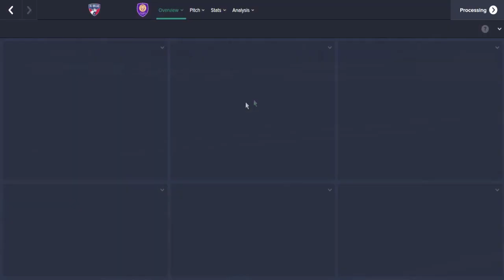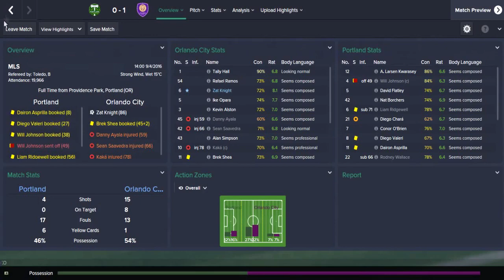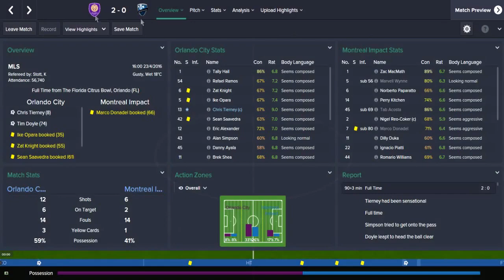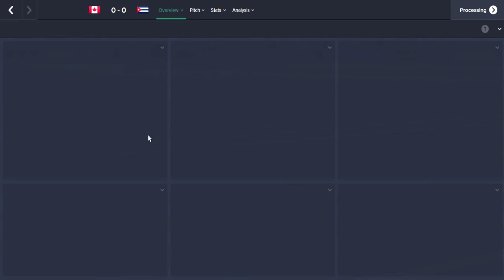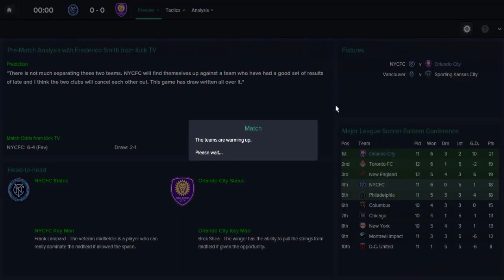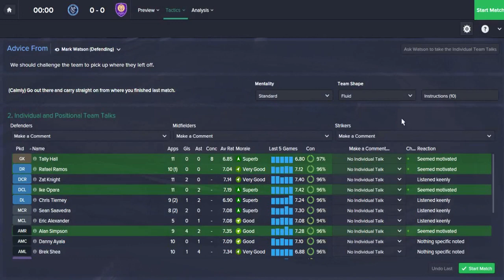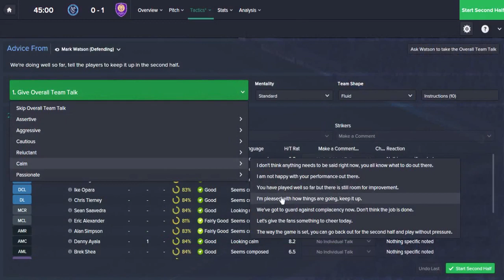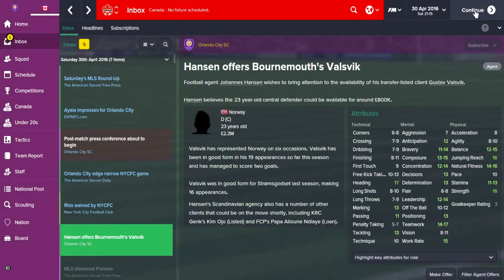Football Manager 2015 - Orlando City Series | Building A Dynasty - Episode 7 (Fixtures + NYCFC)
Expansion team Orlando City SC will be my next challenge on this years version of Football Manager! Watch me take on the MLS as I try to beat some massive teams like the LA Galaxy and the Seattle Sounders and try to explore the depths of the CONCACAF Champions League against massive Mexican teams like América and Cruz Azul! If you enjoy the series please give the video a like rating to show your support and head over to my channel and subscribe to keep up to date with my latest videos!